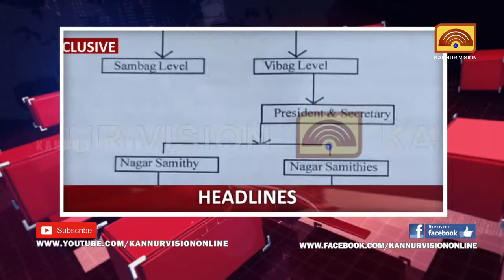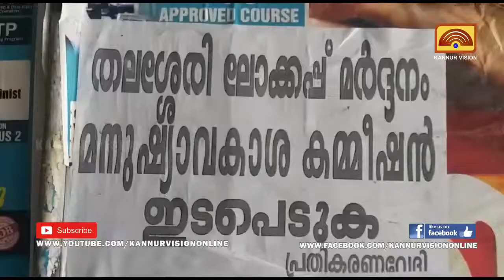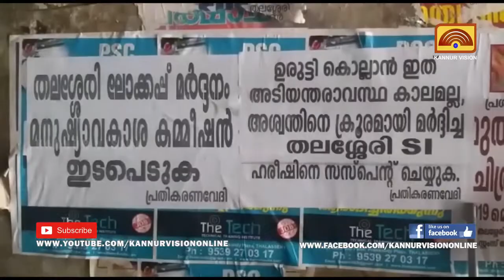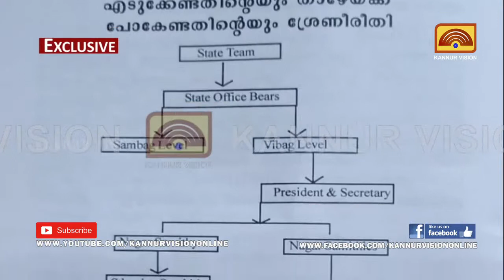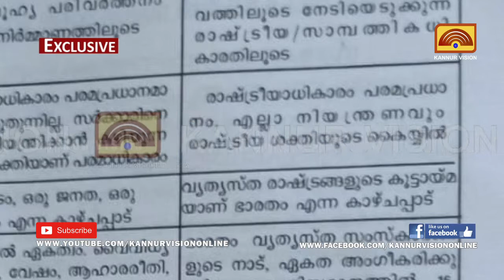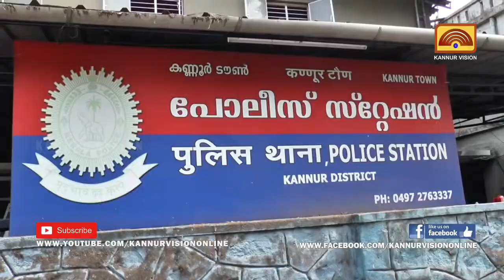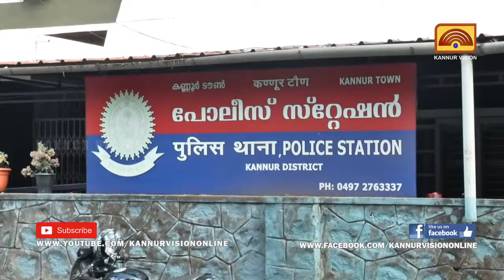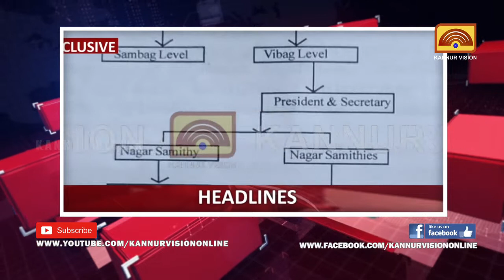PRIME TIME NEWS | പ്രൈം ടൈം ന്യൂസ് | 07-06-2019 | KANNUR VISION NEWS